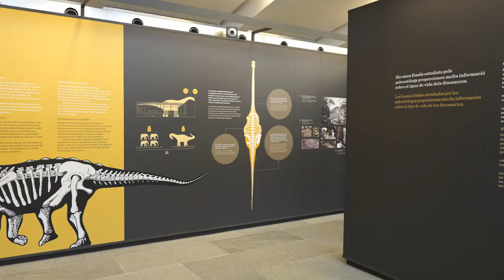Museu de les Mines de Cercs. Amb Gemma Puig. Guió: creació col·lectiva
"Dinosaures i mineria". Quina relació hi ha entre els dinosaures i el carbó? La Gemma ens ho explica tot resseguint petjades descomunals i revivint l’esforç humà de la mineria al Berguedà.

Ben a prop teu t’esperen històries de cultura i patrimoni que et faran viatjar en el temps i conèixer millor el teu present. Descobreix-les als museus locals de la demarcació de Barcelona.

La sèrie Museus a escena [Mes] et presenta els equipaments que integren la Xarxa de Museus Locals de la Diputació de Barcelona de la mà de personalitats destacades de les arts escèniques i la comunicació.